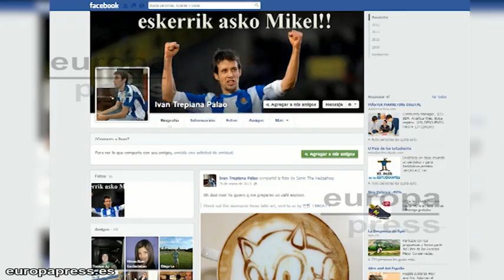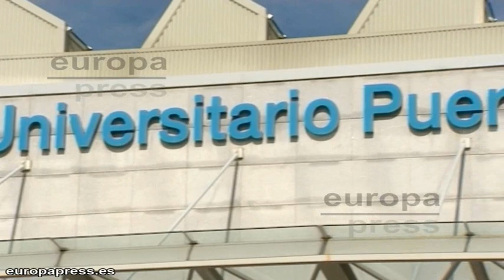La presunta agresora de la familia González era una fan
La investigación sobre el incidente en el que se han visto envueltas la mujer y la hija del periodista deportivo Paco González, trata de esclarecer todas las hipótesis. Si bien los dos detenidos han sido acusados de un delito de homicidio en grado de tentativa, también se baraja la posibilidad de que la detenida pudiera estar obsesionada con el periodista deportivo.